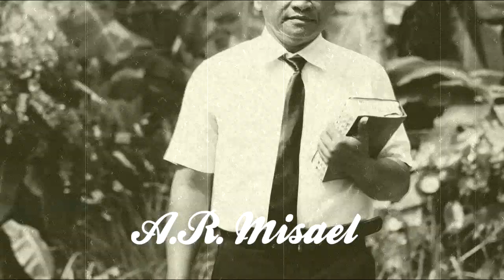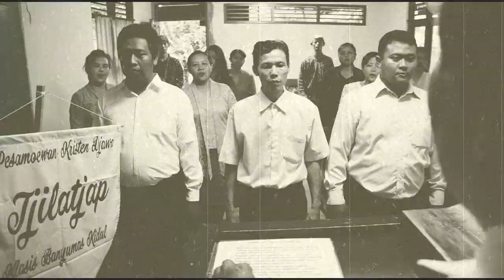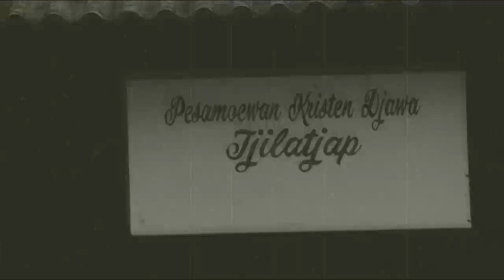HUT GKJ "Pepadhanging Jagad" Cilacap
Dokumenter perjalanan sejarah berdirinya GKJ Cilacap